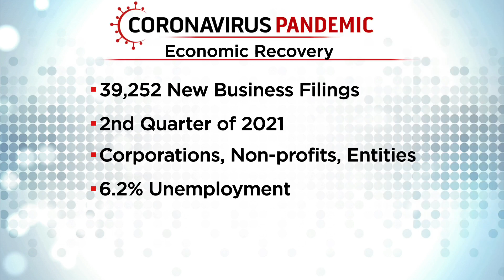Body Cam Video Shows How Lincoln County Deputy Michael Hutton Was Ambushed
New body cam video released by Lincoln County authorities shows what happened the night Deputy Michael Hutton was ambushed by Tristin Ensinger in May.